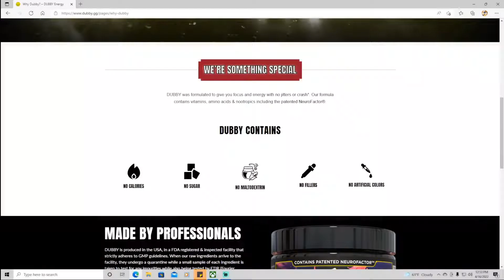A Casual Playthrough! S4E9 The Recap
Our Recap of our Playthrough of Super Mario World for Season 4 is here! Come hangout, Watch and chat!